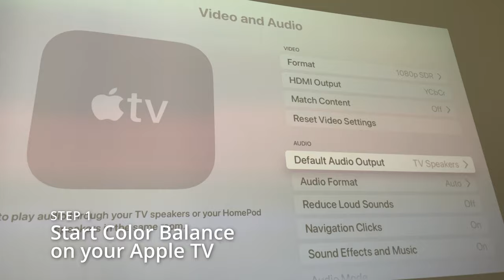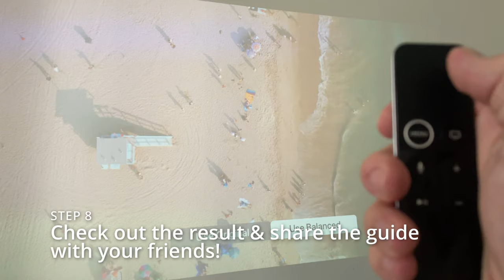How To Apple TV 4K Color Balance a projector with a sheet of paper! tvOS 14.5 & iOS 14.5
I'm gonna show you how to use the new Apple TV 4K tvOS 14.5 feature Color Balance to adjust colors on your projector. You're gonna need an iPhone with Face ID sensor (any newer iPhone like iPhone X or SE 2020 will do) and iOS 14.5+, Apple TV 4K 1st or 2nd generation with tvOS 14.5+ and a sheet of white paper to wrap the iPhone in.